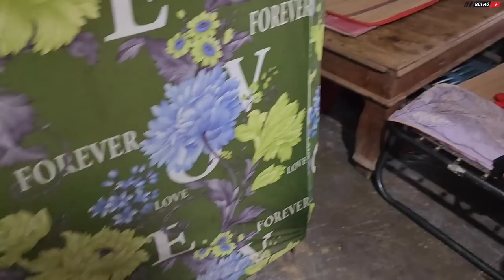Chuyện lạ khi Cô gái xinh xắn TÍ HON đến trường trong CHIẾC RỔ NHỰA của NỘI | Bùi Hồ TV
Bé Kim Chi được gọi là cô bé tí hon, năm nay đang học lớp 7 được bà đựng trong chiếc rổ nhựa để chở đến trường học.